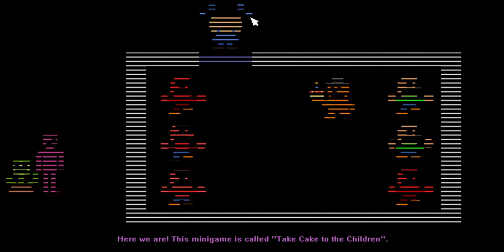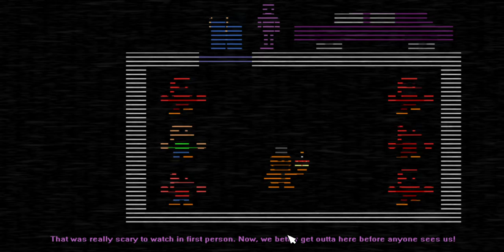FNaF World Simulator !!!!